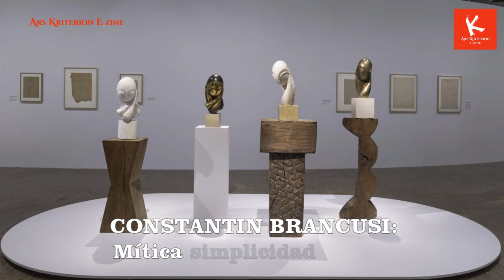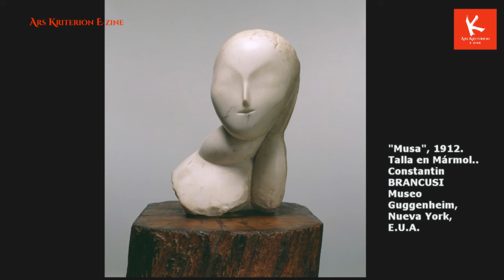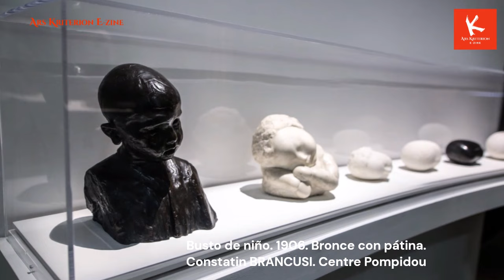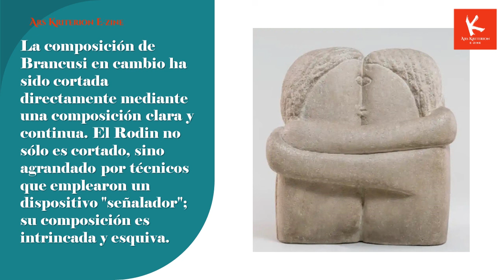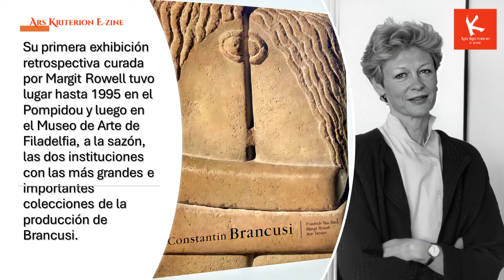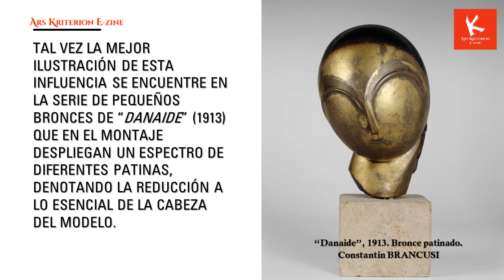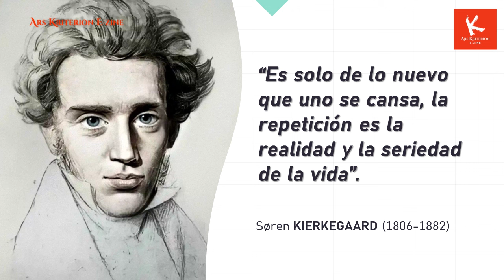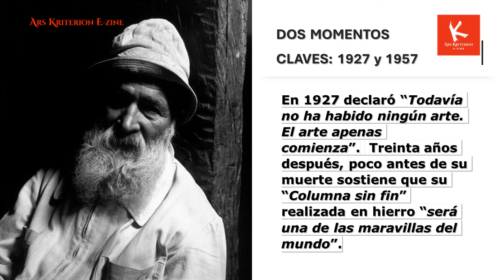CONSTANTIN BRANCUSI: Arcaismo y modernidad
Con más de 120 esculturas, así como fotografías, dibujos y filmes la reciente retrospectiva sobre Constantin Brâncuși  en el Centro Pompidou de la capital francesa constituye la mayor y más relevante realizada en las últimas tres décadas sobre el disruptivo e independiente pionero de la escultura moderna que murió en 1957 a los 81 años dejando una huella indeleble en las artes visuales del siglo XX.
En su carrera activa – dejó prácticamente de producir después de la segunda guerra mundial – no se ocupó de producir hermosas formas o versiones estilizadas del mundo natural. Su seriedad y contribución como escultor descansa en su demanda de que la escultura conlleve el significado de su forma – esto es la forma del significado. No obstante, el objetivo de su obra fue producir gozo en lugar de levantar problemas intelectuales o dudas existenciales. Esto no lo llevó a producir obras redundantes, decorativas y livianas conceptualmente, sino más bien a revelar algo previamente invisible mediante la escultura.
El crítico de arte, Juan Carlos Flores Zúñiga, separa la realidad del mito, en la vida, carrera, proceso y obra de Brancusi para el VLOG Ars Kriterion E-Zine No 103-24 a raíz de su mayor retrospectiva a la fecha.
La producción estuvo a cargo de Orietta Oreamuno Gómez y el registro audiovisual se completó el 21 de abril del 2024 en el Centro Pompidou de París.